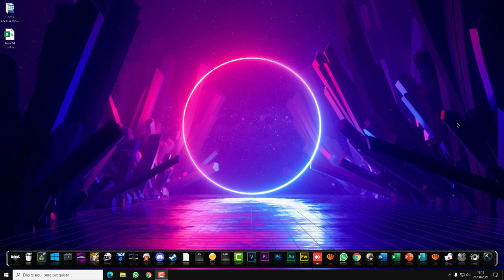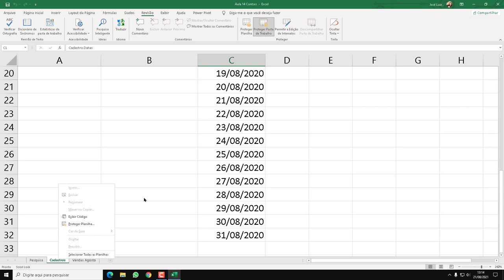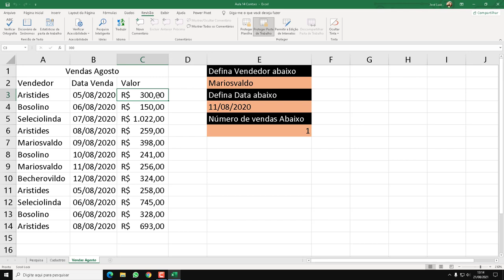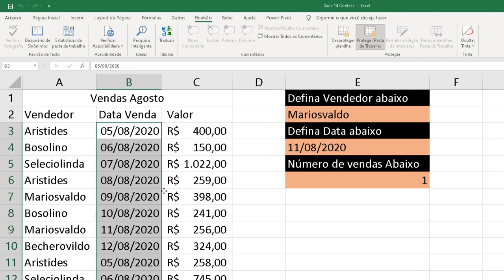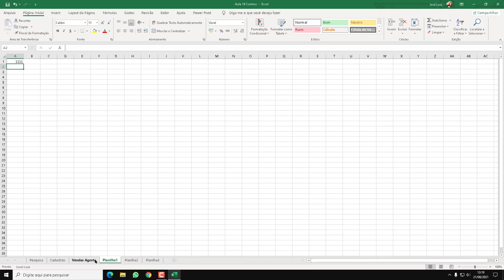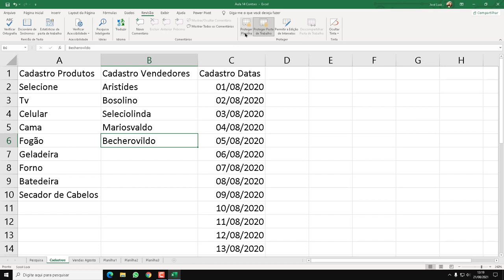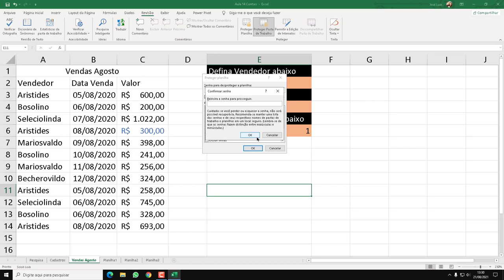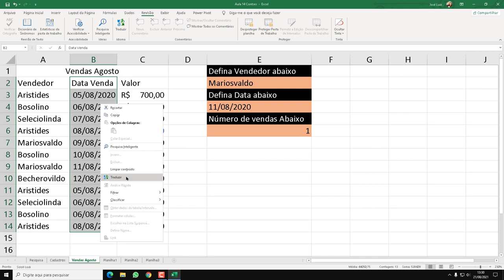Curso Excel Completo Iniciante ao Avançado Aula 14 Bloqueando e Desbloqueando Planilhas 2021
Curso Excel Completo Iniciante ao Avançado Bloqueando e Desbloqueando Planilhas 2021. Curso Excel Completo Grátis Bloqueando e Desbloqueando Planilhas 2021.
Curso Excel Passo a Passo Bloqueando e Desbloqueando Planilhas 2021. Curso Prático Excel 2021 Bloqueando e Desbloqueando Planilhas. Curso Excel grátis 2021. Vídeo Aula Excel 2021.

Tags extras
curso excel 2010 basico 2021
aulas de excel avançado 2021
curso excel intermediário completo 2021
curso excel curso em video 2021
microsoft excel tutorial 2021
como usar o excel
curso de excel para principiantes 2021
excel 2021 tutorial
curso de excel para iniciantes 2021
curso avançado de excel 2021
aula de excel avançado
curso intermediário de excel 2021
excel para iniciantes 2021
excel avançado - criar um cadastro de clientes
excel avançado 2021
excel intermediário
excel avançado formulas e funções
planilha eletrônica 2021
excel na prática 2021
curso de excel intermedio
curso de excel completo gratis 2021
aula de excel 2021
video de excel 2021
fórmula de excel 2021
excel avançado curso completo 2021
funções de excel 2021
excel básico 2021
aprender excel grátis 2021
aula grátis de excel 2021
aula gratuita de excel 2021
curso grátis de excel 2021
excel para principiantes 2021
curso completo de Excel 2021
curso de excel intermedio 2021
Curso excel basico 2021
curso de excel basico 2021
curso de excel completo y gratis 2021
excel avançado formulas e funções 2021
curso completo de excel 2016
excel avançado 2021
curso de excel basico
curso completo de excel avanzado 2021
Curso excel iniciantes 2021
curso de excel avanzado 2021
Curso microsot office excel iniciantes 2021
curso excel completo gratis 2021
excel avançado 2021
excel 2021
curso de excel intermedio  gratis
curso de excel 2021

▼ SIGA/CURTA ▼